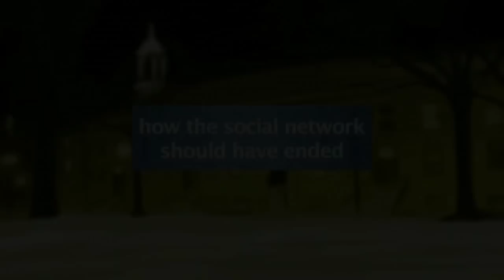Como la Red social Debería Haber Terminado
Tu tienes 0 Amigos...

Ya mas de 41000 suscriptores, gracias por seguir prefiriendo estos doblajes, nos da mucho gusto que les agraden y que los disfruten tanto como nosotros al hacerlos, todavía no he hecho el de como hacemos los doblajes, pero espero poder tenerselos pronto para que se den una idea de que es lo que hacemos y como, ahora solo queda esperar el HISHE de X-Men Days of Future Past y en cuanto este trataremos de tenerselos el mismo dia, saludos a todos :D